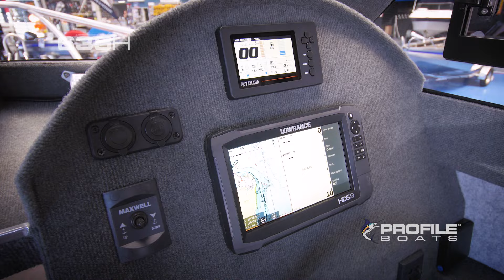Profile Boats 635H Aluminium Fishing Plate Boat Australia NZ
The Profile Boats 635H is the perfect combination of a strongly built vessel providing comfort and supreme safety, with the serious fisherman very much in mind. The safety and stability of the pontoons, combined with the innovative wide deck floor, giving true toe space and sure footing, is a feature unique to Profile Boats.

It's very sea worthy and offers a very large deck area, yet the Profile Boats 635H is very easily towed around the country.

This is a standout boat in its class and if all this sounds impressive, just wait 'till you ride in it! With Profile Boats's renowned high build quality coming as standard, this is a fantastic all round boat.